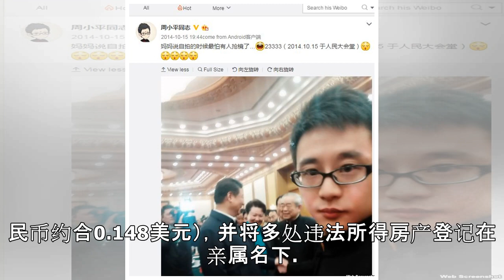中国央企高管遭妻举报 花巨资嫖娼[视频]